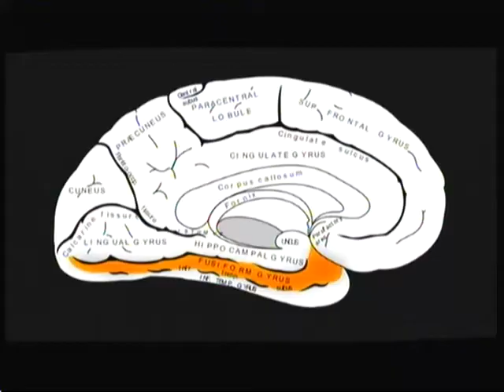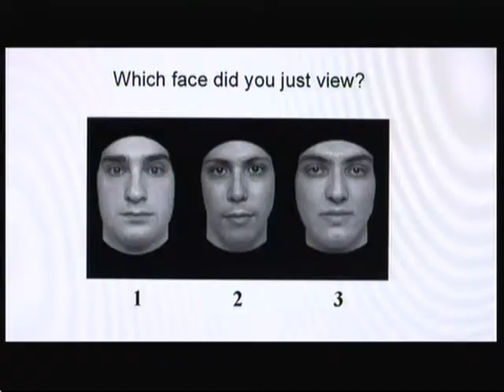Face Blindness - Prosopagnosia - BBC - 29th June 2016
What is it like to live with face blindness (Prosopagnosia)?